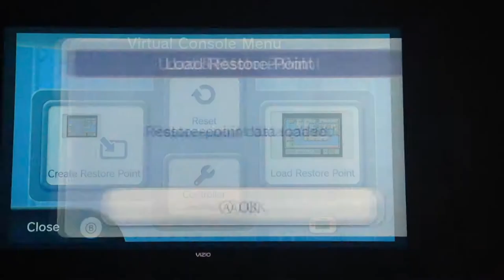Super Mario Bros 3 Part 8: cheep cheep chomp